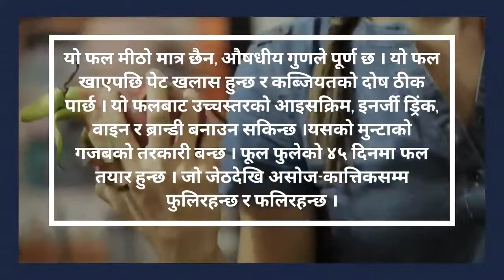ड्रागन फल खेती गर्ने तरिका Dragon Fruit Farming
Agromart Pvt. Ltd. is the leading specialized agricultural company in Nepal started back in the year 2013. Behind the foundation of Agromart lies single expert who came with the vision of creating a company which not only serves its clients but, more importantly, serves all nation for commercial farming. Agromart wishes to conjunction with local farmers and organizations, provides technical support on improved methods of plantation and cultivation on an ongoing basis. We work with farmers, agricultural investors, government agencies, I/NGOs, and UN agencies to ensure that up-to-date and context-appropriate agricultural knowledge can be implemented effectively at the field level where it matters most. A professional team with several years of experience in different areas of agricultural expertise, we serve our clients by providing high-quality technical solutions and research.

Agromart is a supplier, wholesaler, trader, and retailer of plants and agricultural products. We sell seeded, grafted, layering, and bonsai plants and products for house gardening, rooftop gardening, small-scale farming, and commercial farming with long-term technical support.